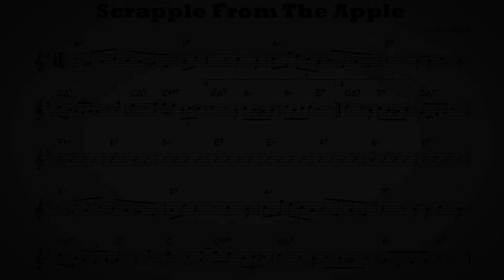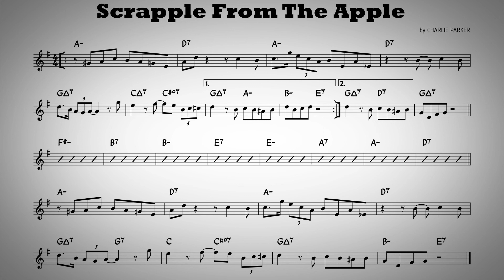Scrapple From The Apple - Play along - Bb instruments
Play along version of standard jazz "Scrapple From The Apple" composed by Charlie Parker.